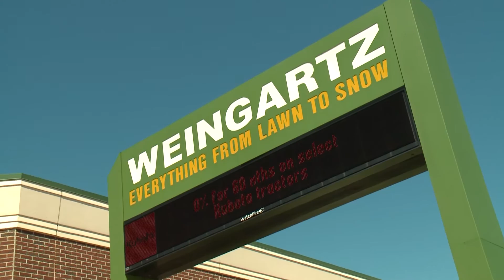Ray Weingartz (and family) won the 2016 Lil Adams Award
Ray Weingartz (and family) won the 2016 Lil Adams Award at the Sterling Edge Business Awards event. Ron Weingartz accepted the award and discussed Weingartz’s legacy and success as a family-owned business.

Weingartz is the trusted North American leader in sales and service of outdoor power equipment. Our loyal residential and commercial customers come back to Weingartz again and again because of the outstanding knowledge, expertise and value they receive. To learn more about what Weingartz sells and services, Weingartz also sells parts for outdoor power equipment

Sign up for our electronic monthly newsletter for discounts and money-saving tips